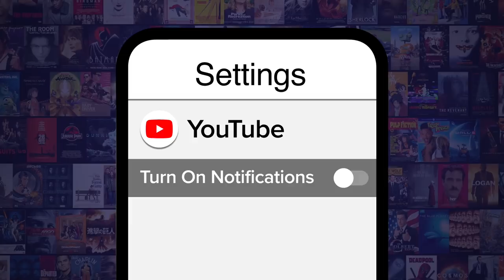Top 20 Scariest Movie Aliens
You don't want to tangle with these extra-terrestrials. For this list, we’ll be looking at creepiest and most horrifying aliens from throughout the history of film. Our countdown includes “A Quiet Place”, "Alien", "The Thing", "It", “Predator”, and more! Which movie alien made you think twice about space travel?